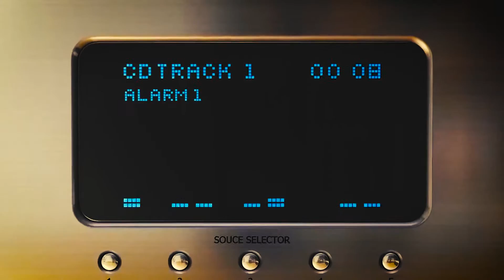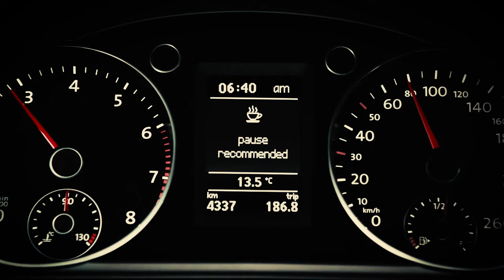ALARM (Extended Mix) - IGOR BLASKA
IGOR BLASKA
ALARM (Extended Mix)